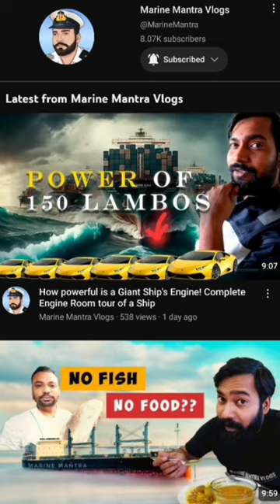Ship accommodation me kya hota hai | Life at sea Day 9/30